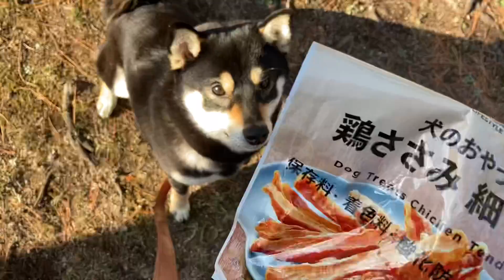カフェに寄りたがる柴犬